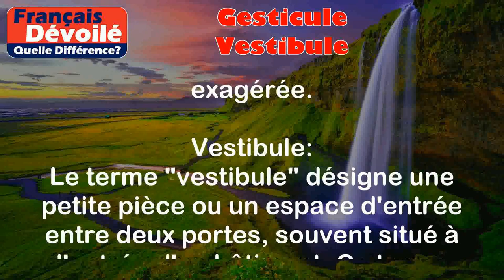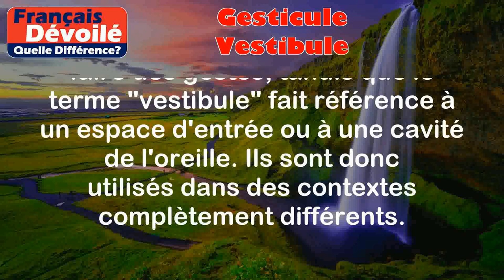Gesticule et Vestibule (Quelle Diff.)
Gesticule:
Le terme "gesticule" fait référence à l'action de faire des gestes ou des mouvements avec les bras, les mains ou le corps pour exprimer quelque chose ou se faire comprendre.

Exemples:
- Pendant son discours, le politicien gesticulait beaucoup pour appuyer ses propos.
- Lorsqu'il était énervé, il avait tendance à gesticuler de manière exagérée.

Vestibule:
Le terme "vestibule" désigne une petite pièce ou un espace d'entrée entre deux portes, souvent situé à l'entrée d'un bâtiment. Ce terme peut également faire référence à une cavité du système auditif qui joue un rôle dans l'équilibre.

Exemples:
- En entrant dans le musée, nous avons d'abord traversé le vestibule avant d'entrer dans les expositions.
- Le médecin a examiné mon oreille et m'a dit que j'avais une infection au niveau du vestibule.

Différence entre les deux termes:

Le terme "gesticule" est principalement lié à l'action de faire des gestes, tandis que le terme "vestibule" fait référence à un espace d'entrée ou à une cavité de l'oreille. Ils sont donc utilisés dans des contextes complètement différents.